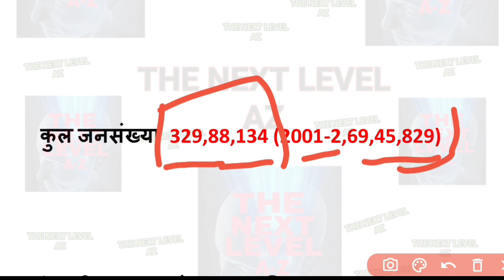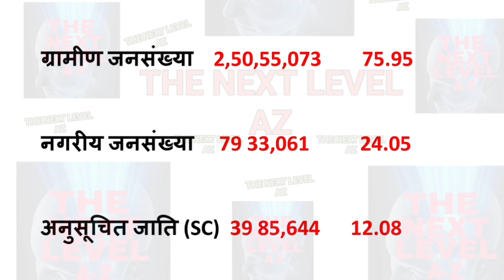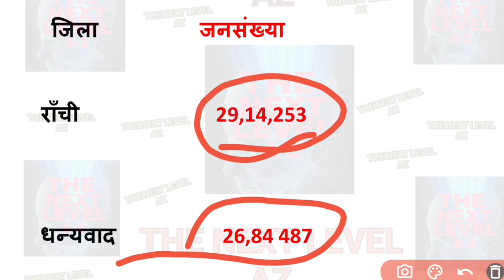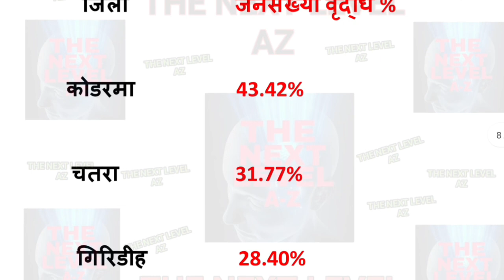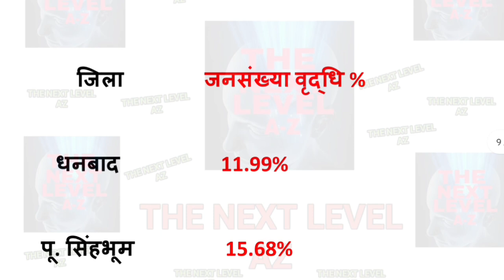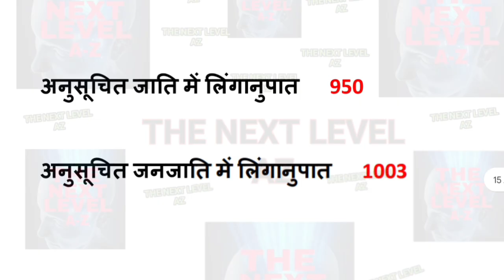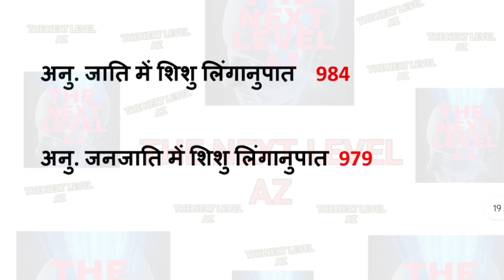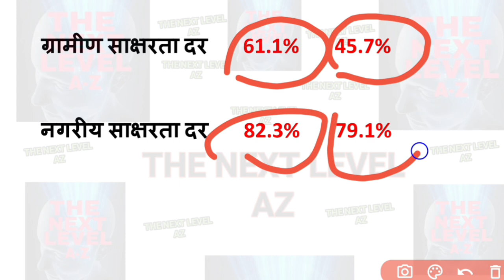झारखंड की जनसंख्या // झारखंड में सर्वाधिक साक्षरता वाले जिले // लिंगानुपात // Jharkhand GK // gk